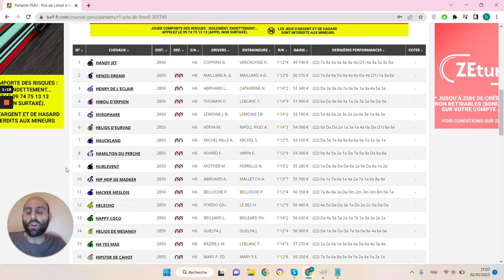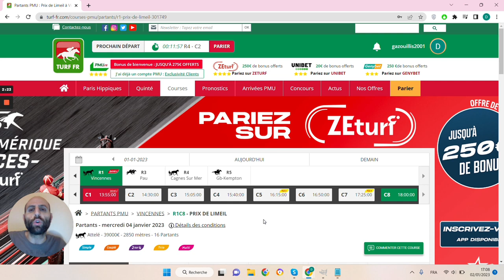🔥1 jour 1 pari 🔥 Pronostic du 04/01 : Bien parier et gagner aux courses hippiques !